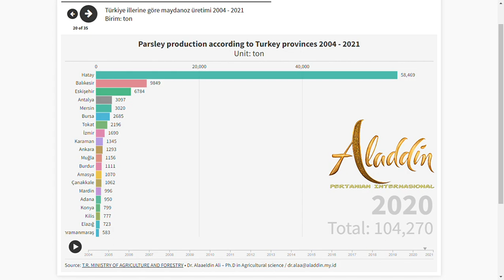Parsley production according to Turkey provinces 2004 -2021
The top 20 provinces of Turkey produce vegetables (ton) during 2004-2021
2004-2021 Türkiye'nin En büyük 20 ili sebze üretiyor (ton)
أكبر 20 محافظة في تركيا تنتج الخضار (بالطن) 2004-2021